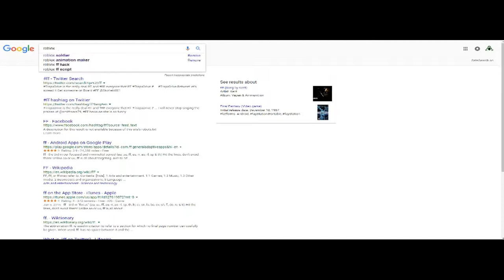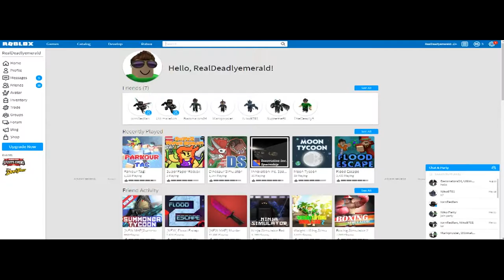How to be a pirate!!! ~ Roblox